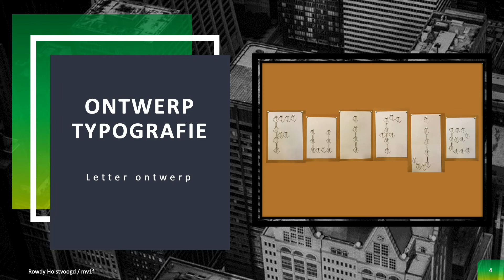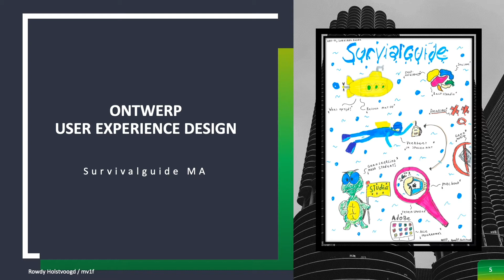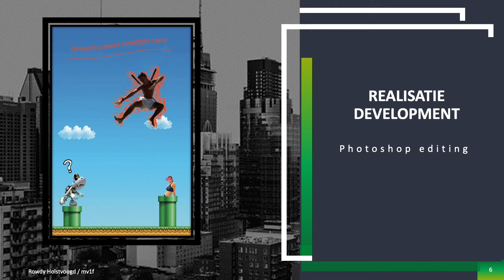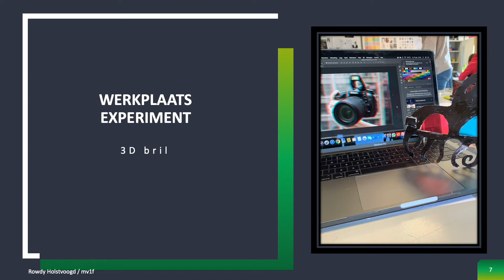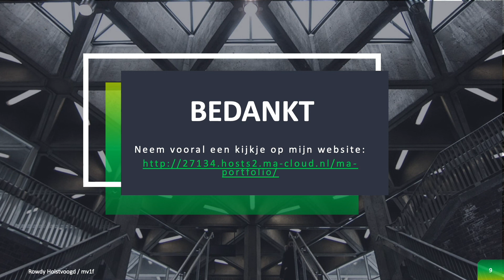mv1f Holstvoogd Rowdy presentatie